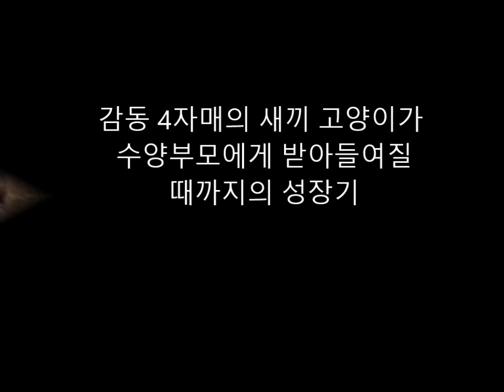감동 4자매의 새끼 고양이가 수양부모에게 받아들여질 때까지의 성장기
댓글

보트 안(속)에 뒤떨어진 4자매의 새끼 고양이가 워싱턴주에 있다
쉘터에 왔습니다.
모두 여자 아이,그리고 4자매인 것부터, 미국의 명작 코미디 드라마”
The Goldern Girls”에 나온다
주인공들의 이름으로부터 각각 루, 에스텔, 베티, B와
명명할 수 있었습니다.

Aikichi Channel

인용 전

관련 동영상

【감동】보호된 배의 큰 치와와가 출산했을 때 충격의 사실이 밝혀졌다.

【감동】위기 일발! 사자와 놀고 있는 남성의 배후에서 표범이 덤벼든다! 그것을 구한 것은...?

화상 인용 전